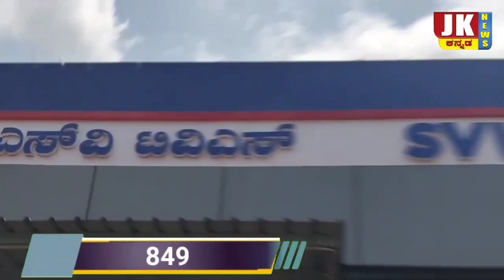ಜನಸಮಸ್ಯೆ ಇಟ್ಕೊಂಡು ಅಲೆದಾಡುವ ಮಧ್ಯ ಇಲೊಬ್ಬ ಸಮಸ್ಯೆ ಗಳನ್ನ ಕೇಳುತ್ತ ಮನೆ ಮನೆಗೆ ಭೇಟಿ ನೀಡಿ ಪರಿಹಾರ ಕಲ್ಪಿಸುವ ಶಾಸಕ